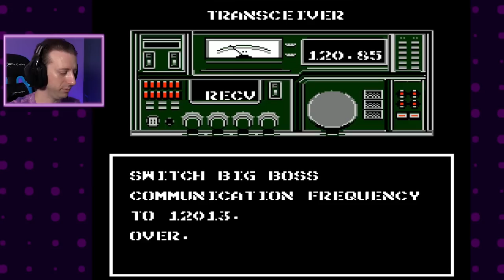How is this Bulldozer Even in Here!? │ Metal Gear (NES) #4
Who gave this man this job!?

I love this game! I don't care what anyone else says. METAL GEAR for the NES is another childhood favorite of mine. It got me started on loving the entire Metal Gear series and still is impressive for an NES game. Plus the music rules.